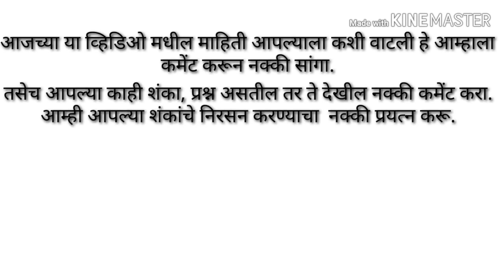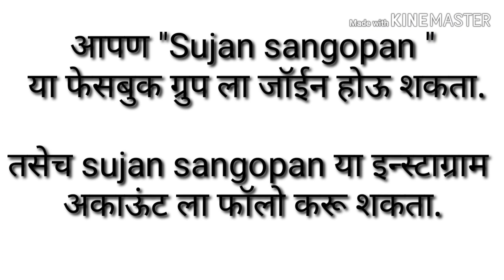Palak soup recipe in marathi|Spinach soup recipe|Palak soup for babies| पालक सूप रेसिपी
व्हिडिओ बनवण्यासाठी-

मालिश तेल -
केसांसाठी तेल
बॉडी वॉश-

बाळासाठी खेळणी-

बेबी जिम
टेंट हाऊस
बलून चेअर
किचन सेट-

बाळाचा बिछाना-

बाळाच्या जेवणासाठी

बाळाच्या आईसाठी-

लहान मुलांसाठी आयर्न चा उत्तम श्रोत म्हणजे पालक. परंतु मुले पालक खाण्यास टाळाटाळ करतात. अशा पद्धतीने पालक सूप बनवले तर मुलांना हे सूप खूप आवडेल.
vegetable soup
palak
palak recipes
palak ki sabji
spinach soup
palak soup
spinach soup recipe